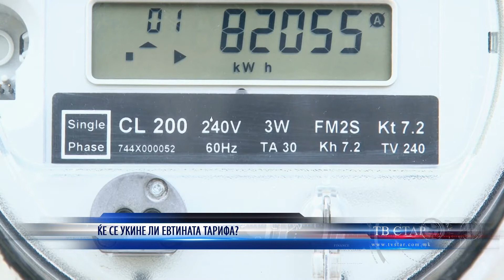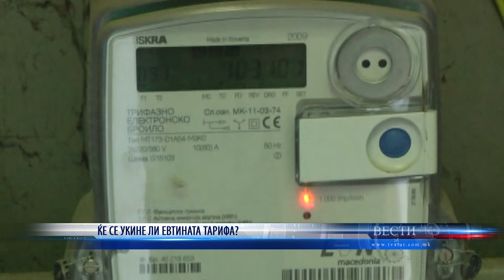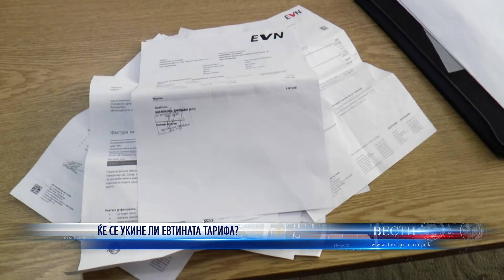ЌЕ СЕ УКИНЕ ЛИ ЕВТИНАТА ТАРИФА 03 06 2021